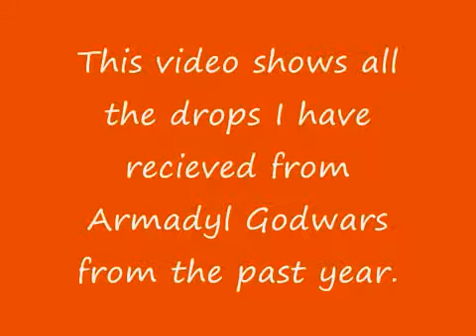[RuneScape] Armadyl Screenshots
Armadyl GWD drop screenshots

All of my drops are from CoinShare (CS) Armadyl.

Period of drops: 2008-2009